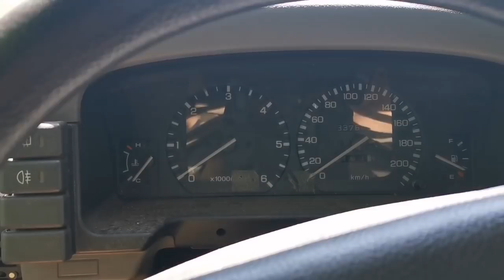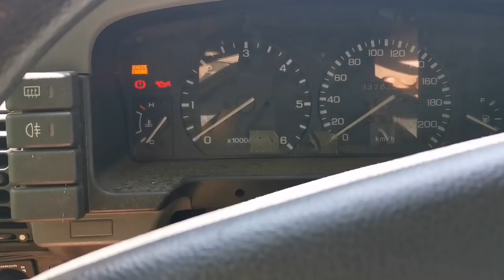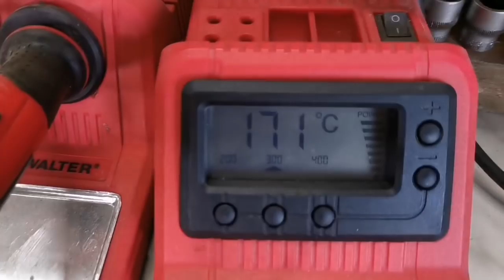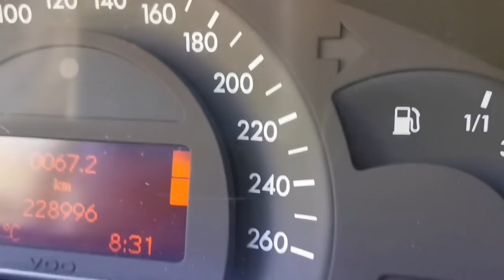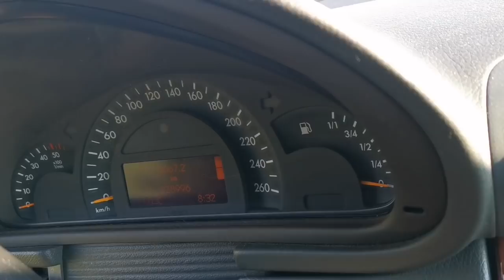Opel Astra, Mercedes W203, wir können wieder transportieren, Land Rover funktioniert perfekt!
Der Astra hat zumindest vorläufig ein Heck, der Mercedes musste abgeholt werden, schön wenn man wieder arbeiten kann. Das fahren mit Hänger ist mit dem Land Rover jetzt ein Traum, das schlingern ist jetzt völlig weg, der Motor läuft fantastisch!